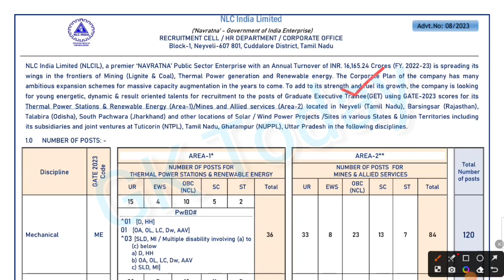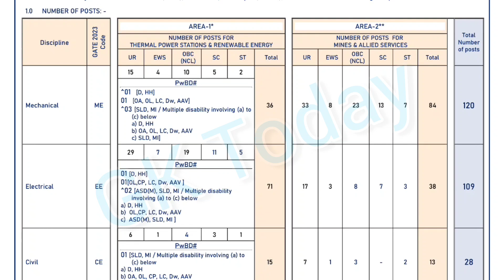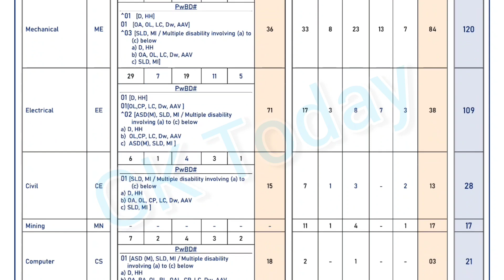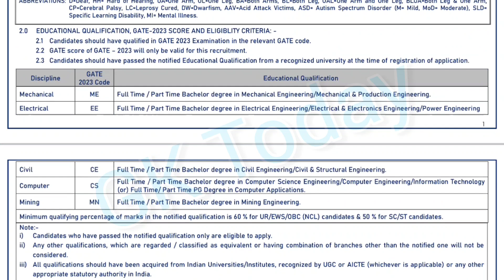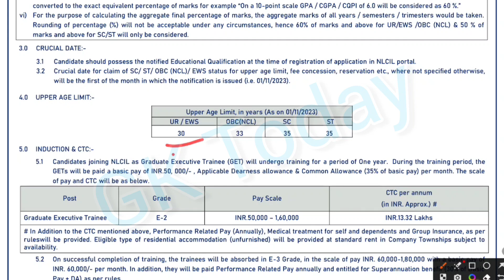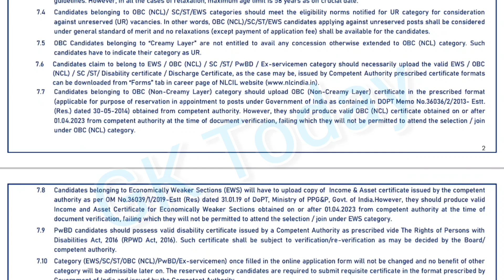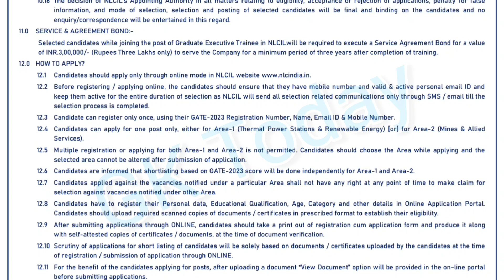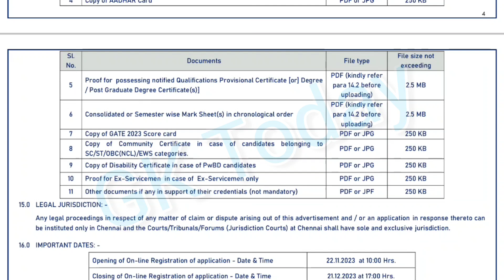Recruitment of Graduate Executive Trainee (GETs) in various disciplines through GATE 2023 Score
NLC Recruitment Through GATE 2023 Out, Apply Now For 295 Posts
NLC Recruitment Through GATE 2023 has been released for 295 GET posts at @nlcindia.in. Apply Online for NLC GET Notification 2023 through the link given here.

NLC India Limited, a Navratna Public Sector Enterprise operating under the Ministry of Coal, Government of India, has announced a job notification for 295 Graduate Executive Trainee (GET) positions on its official website. The online application portal for NLC Recruitment Through GATE 2023 is now live and the deadline for applications is 21 December 2023. Candidates possessing valid GATE scores are advised to review the comprehensive details about NLC recruitment through GATE 2023 provided here and proceed with their online applications at the earliest opportunity.

NLC Recruitment Through GATE 2023-Overview
NLC India Limited is inviting online applications for the recruitment of Graduate Executive Trainees through the GATE 2023 score. Candidates can check the detailed overview of NLC Recruitment through GATE 2023 in the table shown below.

NLC Recruitment Through GATE 2023
Organization NLC India Limited
Post Name  Graduate Executive Trainee (GET)
Advertisement Number 08/2023
Vacancies 295
Job Category Engineering Jobs
Apply Online Starts Started
Apply Online Ends 21 December 2023
Selection Process GATE 2023 Score | Interview

NLC Recruitment Through GATE 2023 Notification PDF
NLC GET Notification 2023 presents a remarkable opportunity for engineering graduates to kickstart their careers in a prestigious public sector enterprise. Aspiring candidates are encouraged to check the NLC Notification to check application guidelines regarding this recruitment drive. The detailed NLC recruitment through GATE 2023 Notification PDF is provided below:

NLC GET Apply Online link
To enroll in the NLC Graduate Executive Trainee (GET) program, interested individuals must complete the online registration available on the official Neyveli Lignite Corporation Limited (NLC) website. The NLC GET Notification 2023 facilitates candidates to pursue GET roles across diverse engineering disciplines and establish a career within this prestigious institution. Below is the provided link for NLC GET Apply Online for users’ ease. The NLC GET Apply Online portal will be accessible until 21 December 2023.

NLC Vacancy 2023
A total of 295  Graduate Executive Trainee (GET) posts are notified through advertisement number 08/2023. The detailed NLC Vacancy 2023 is given in the table below.

NLC Vacancy 2023 Post-Wise
Discipline Vacancy
Mechanical 120
Electrical 109
Civil 28
Mining 17
Computer 21
Total Posts 295
NLC Recruitment Through GATE 2023 Eligibility Criteria
Candidates must satisfy the eligibility criteria to apply for GET posts. The detailed eligibility criteria for NLC Recruitment 2023 are explained below including mainly educational qualifications and age limits. The detailed NLC Eligibility Criteria 2023 are given below.

Educational Qualification
Candidates must have a B.E./ B. Tech degree or its equivalent in the relevant stream with a minimum of 50% marks from any recognized University and a valid GATE 2023 score in the relevant stream to register for NLC Recruitment through GATE 2023.

Age limit (01/11/2023)
The age limit of candidates must not exceed 30 years as of the crucial date. The relaxation in the upper age will also be provided as per the rules.

NLC Recruitment Through GATE 2023 Selection Process
The selection of candidates will be made based on the GATE score in the relevant stream/branch. The merit list of all the selected candidates will be prepared as the GATE Score 2023 and Interview marks. The stage-wise NLC GET Selection Process is given below:

GATE 2023 Score (80 marks)
Personal Interview (20 marks)
Document Verification
Medical Examination
NLC GET Salary 2023
The NLC GET Salary 2023 during the training period will lie in the basic pay of Rs. 50, 000/- along with Dearness allowance & Common Allowance (35% of basic pay) per month. Upon successful completion of training, GETs will be placed in E-3 Grade, within the pay scale of Rs. 60,000-1,80,000, commencing with a basic monthly salary of Rs. 60,000.